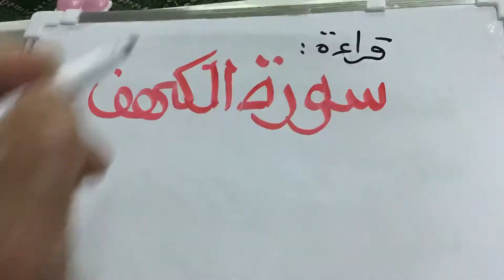٢١ ديسمبر، ٢٠٢٠